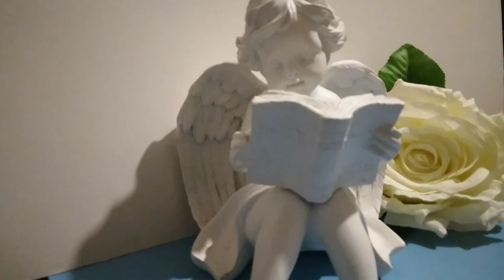🌛ԼԻԱԼՈՒՍԻՆ /ԼՈՒՍՆԱՅԻՆ ՕՐԱՑՈՒՅՑ 🌜/ ՓԵՏՐՎԱՐԻ 5 / 2023թ 🌹🙏 /